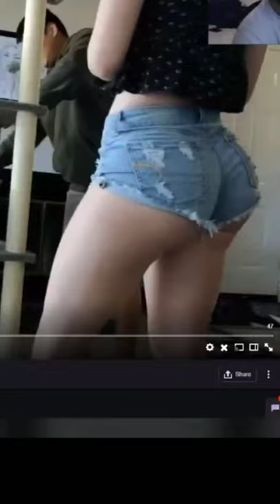Amazing Cat House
*New* Amazing Cat House